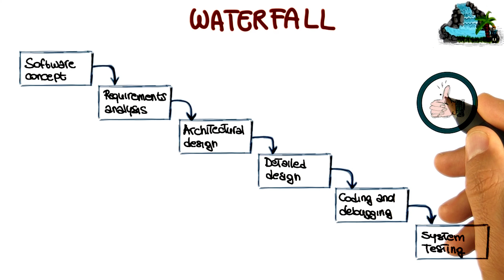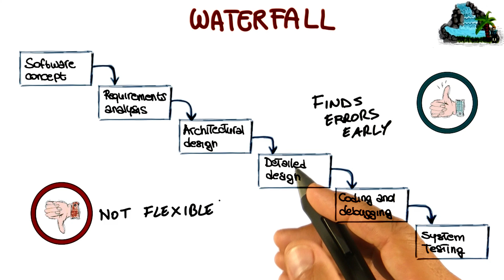Waterfall Process - Georgia Tech - Software Development Process